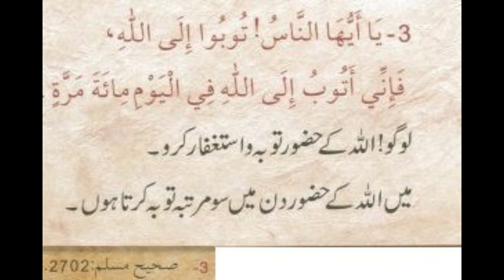200 golden hadith | hadith number 1 | ilm-un-nafia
This is the famous golden hadith book but this time it is urdu every time it's english or some other language that you cannot translate now it's easy for you to do it